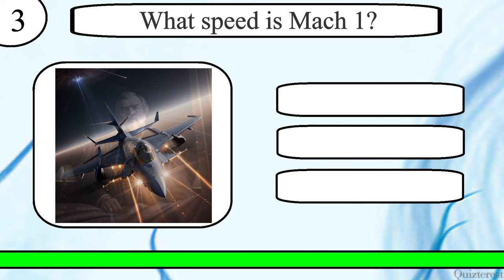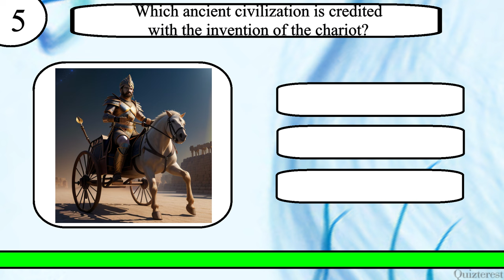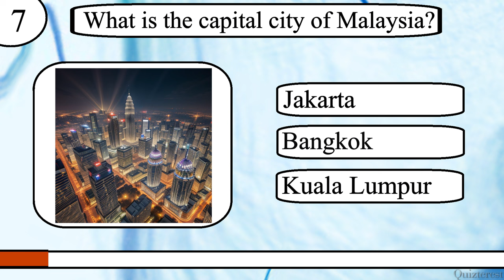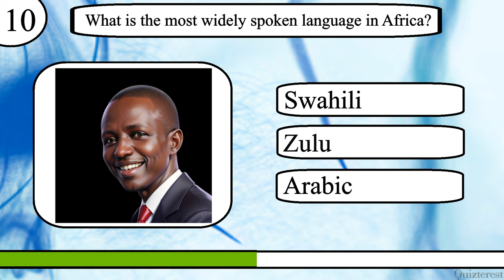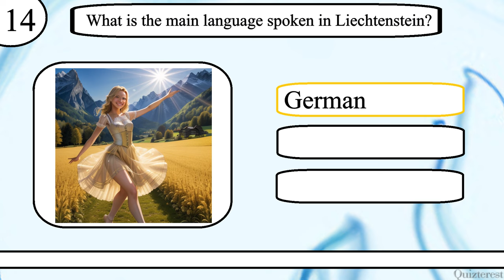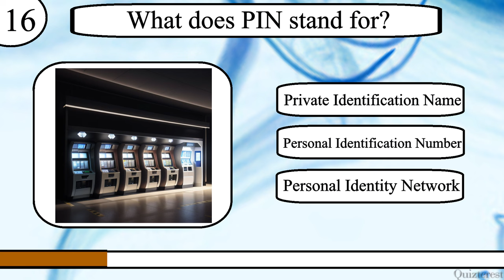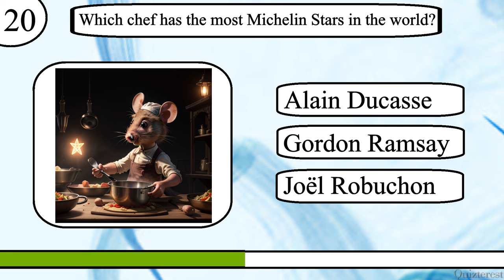Think YOU Know Trivia? Only a REAL Quiz Whiz Can Ace This General Knowledge Trivia Quiz!